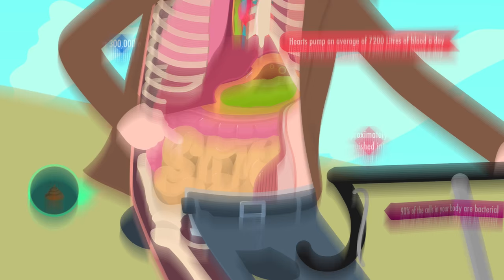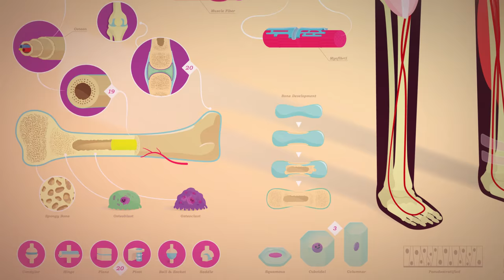Outtakes #4: Crash Course A&P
Ten more episodes down and it's time for another breather in which Hank struggles with words. And food.